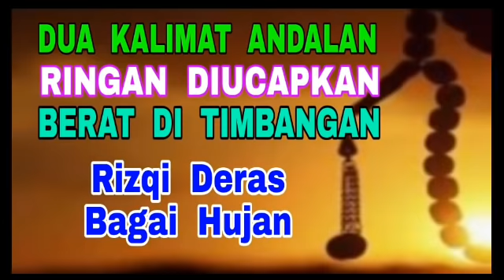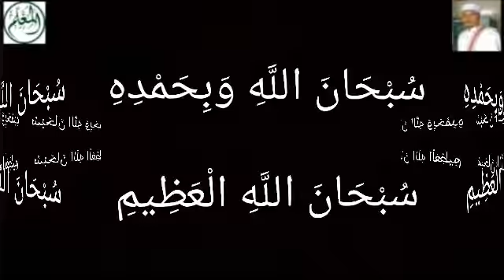Dua Kalimat Ringan di-Ucapkan - Berat di Timbangan - Rizqi Deras Bagai Hujan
Sarang-Rembang-Jateng
Pembina Al-Mu'allim Center
Jeungjing-Cisoka-Tangerang-Banten

عن أبي هريرة رضي الله عنه قال: قال رسول الله صلى الله عليه وسلم: كَلِمَتَانِ خَفِيفَتَانِ عَلَى اللِّسَانِ ، ثَقِيلَتَانِ فِي الْمِيزَانِ ، حَبِيبَتَانِ إِلَى الرَّحْمَنِ : سُبْحَانَ اللَّهِ الْعَظِيمِ ، سُبْحَانَ اللَّهِ وَبِحَمْدِهِ . أخرجه البخاري (٦٤٠٦)، ومسلم (٢٦٩٤)